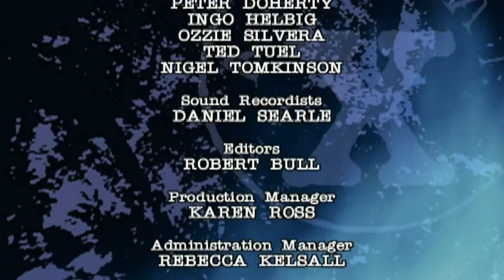Giant Squid - Animal X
US & New Zealand: GIANT SQUID   9.11

Somewhere in the deep dark alien world of the great oceans is one of the most mysterious creatures of the modern age – the Giant Squid.

Once believed to be a terrifying sea monster, but now seen as this century’s greatest natural detective story, the Giant Squid is still out there, somewhere and yet no human has ever seen one alive and in its natural habitat.

Meet eyewitnesses and experts who claim to know more about the giant squid.